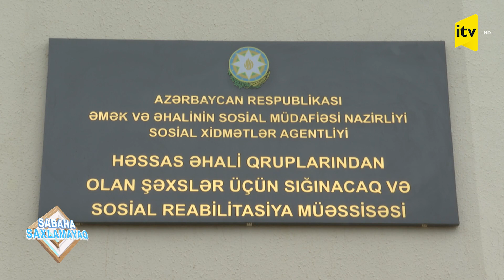13 yaşlı qızı 37 yaşlı şəxslə nişanlayanları hansı cəza gözləyir? - Sabaha saxlamayaq